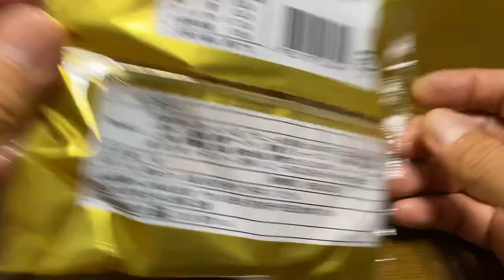【菓子パン（sweet bread）】高級黒糖あんぱん（High grade brown sugar anpan）「山崎製パン（YAMAZAKI）」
高級黒糖あんぱん（High grade brown sugar anpan）

361kcal